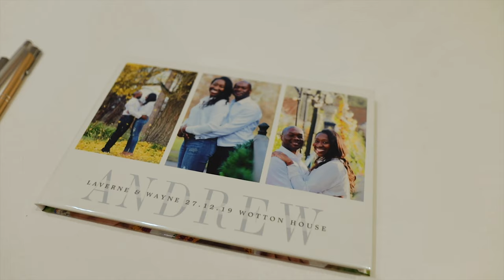Beautiful Wedding at Wotton House | Wayne + Laverne